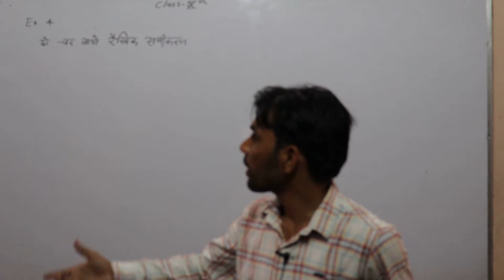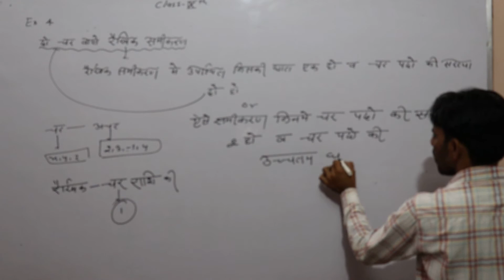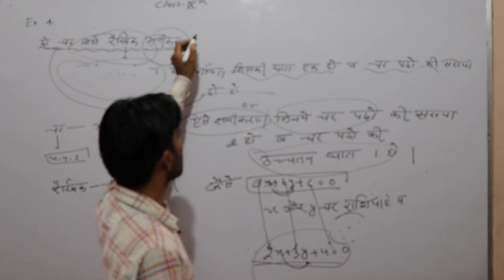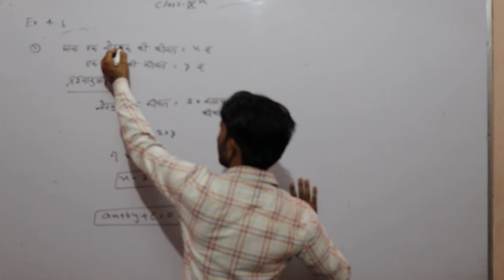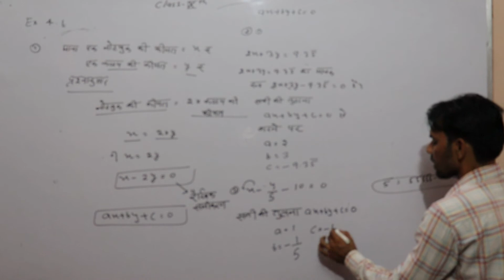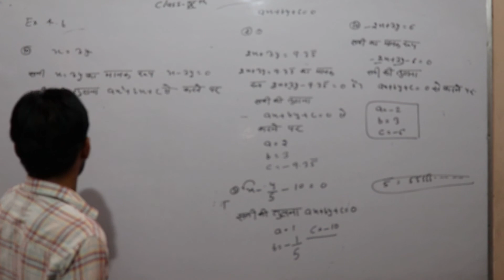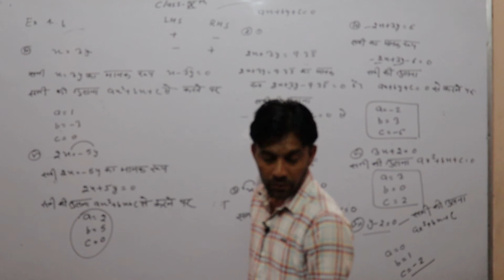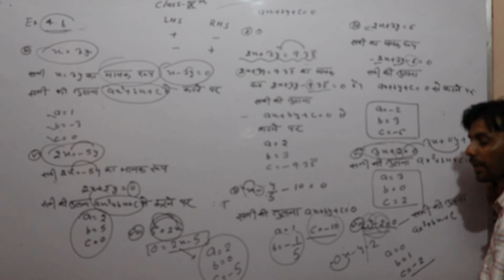Class 9th Mathematics Ex-4.1 (दो चर वाले रैखिक समीकरण) Paer-1 By Sandeep Sharma Sir